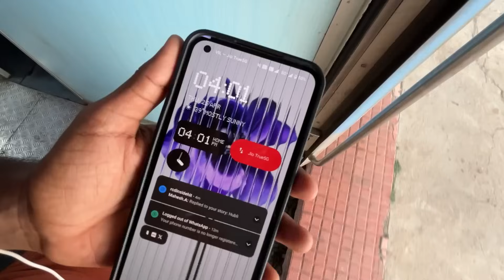JANSHATABDI EXPRESS | Hubballi To Bengaluru | Hubli to ayodhya connecting train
In this video I traveled from hubli to Bangalore janshatabdi express which is a connecting journey of my next train to ayodhya
Its just a video showcasing connecting journey
12080 Hubli to Ksr Bengaluru jan shatabdi express via
Haveri
Ranibennur
Davangere
Birur
Arsikere
Tumkuru

In this video i travelled from Bengaluru to dharwad VandeBharat express

20661 Bengaluru Dharwad VandeBharat Express
Via
Yeshwantpur Junction
Davangere
SSS HUBBALLI junction

Bangalore to hubli VandeBharat express
hubli train journeys
dharwad VandeBharat
VandeBharat express Bengaluru
hubli to Bengaluru train VandeBharat
new VandeBharat express train
VandeBharat express
VandeBharat express train video
VandeBharat express
VandeBharat train
VandeBharat express dharwad
vande Bharat
dharwad VandeBharat train
VandeBharat Bengaluru to dharwad
VandeBharat train video
VandeBharat cc vs ec